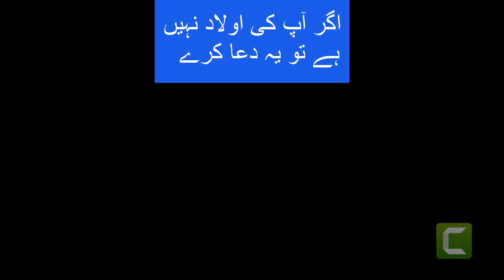Agar Aulad Nahe Hai To Ya Dua Kare Insha Allah Aulad Naseeb Hoge || Dr Farhat Hashmi 2022